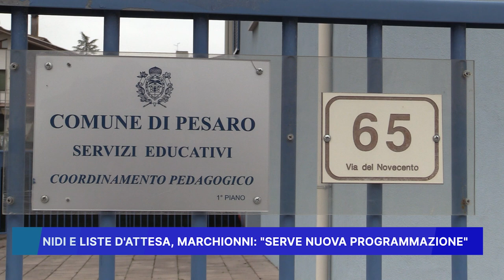NIDI E LISTE D' ATTESA, MARCHIONNI: SERVE NUOVA PROGRAMMAZIONE